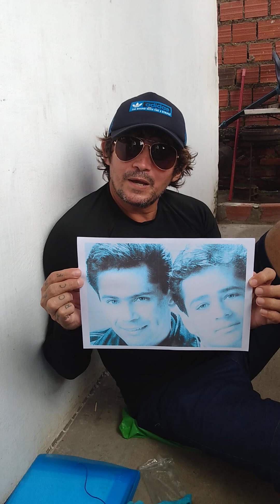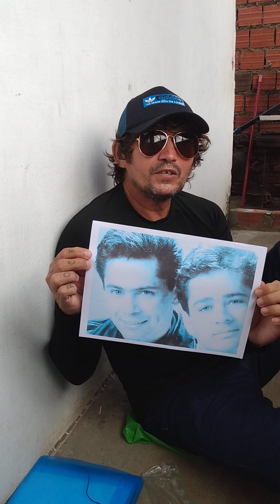EDIVAN MÚSICA AXÉ & ROCK - NÃO APRENDIR DIZER ADEUS LEANDRO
MÚSICA DE MINHA COMPOSIÇÕES: EDIVAN MÚSICA AXÉ & ROCK
MÚSICA SERTANEJO 2023